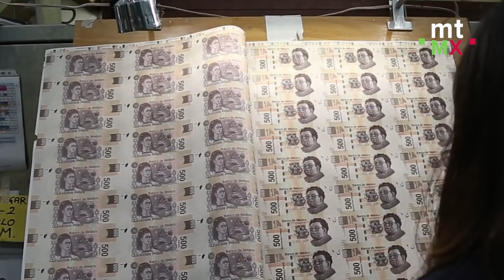10 noticias que parecen del Día de los Inocentes pero fueron reales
Este año nos sorprendió muchas veces con noticias que parecían una broma del Día de los Inocentes